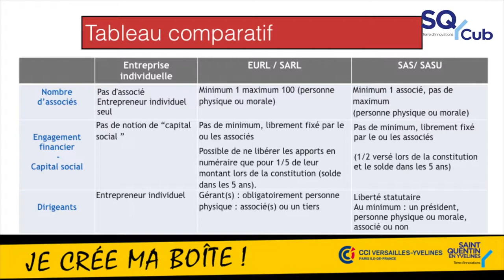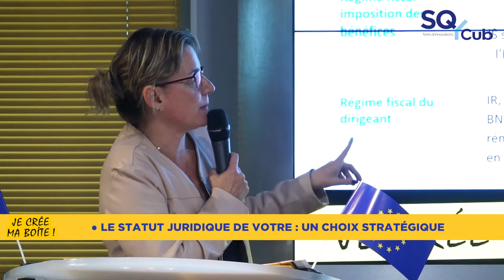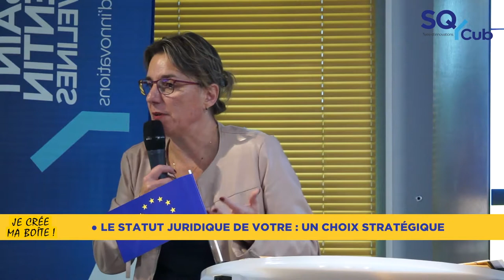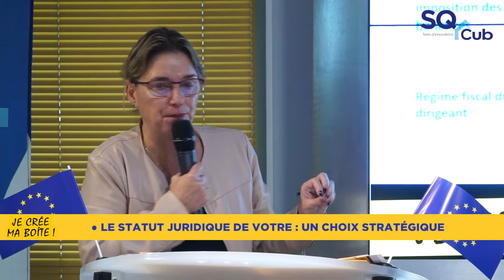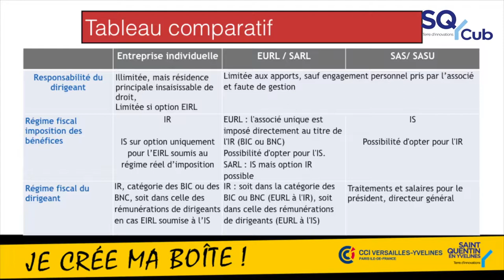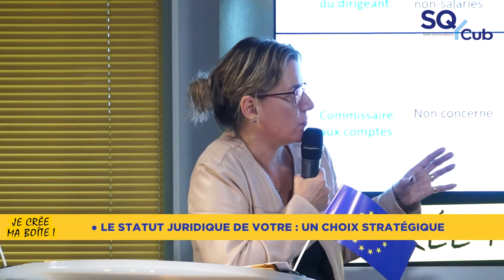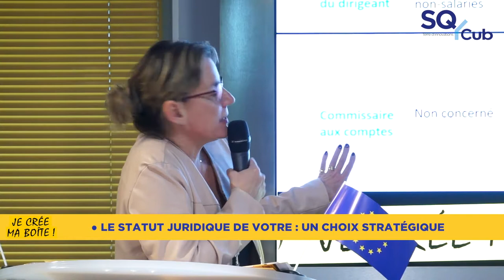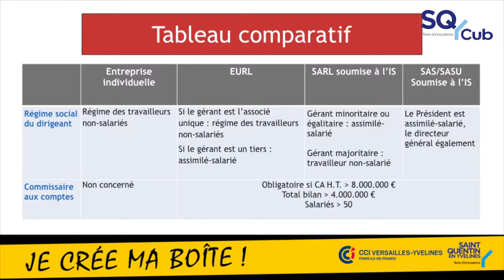Je crée ma boîte : Le statut juridique de votre entreprise, un choix stratégique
Mardi 24 septembre 2019 se déroulait à SQY Cub « Je crée ma boîte », le Forum de la création et reprise d’entreprise organisé par SQY et la CCI Versailles-Yvelines. 300 porteurs de projets étaient au rendez-vous. Retrouvez les interventions de nos experts en vidéo !